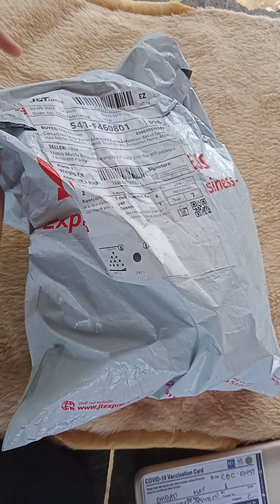UNBOXING PAPERANG P1 FROM SHOPEE | REVIEW ASMR UNBOXING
Got this for 1099 php only!

It has free 10 years thermal paper📜

I bought 6 thermal papers from the same shop.